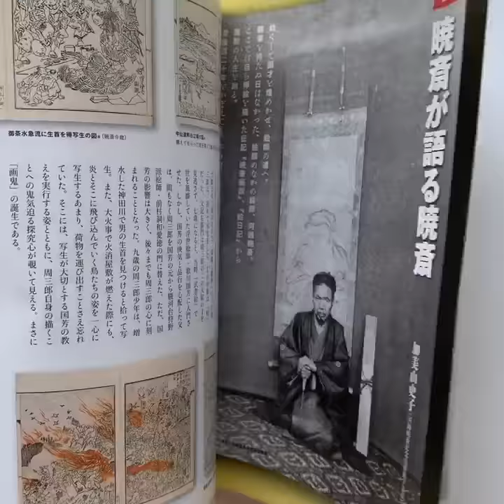The SUN, monthly deluxe: Kawanabe KYOSAI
One of the most popular magazines and with the most tradition in Japan. This volume is very sought after, and it is very difficult to find. It is dedicated to the artist Kawanabe Kyosai, a great compilation of his works, Yokai, Yurei (Japanese Ghosts)…among others
A fantastic volume of 2008 in very good condition.

Year 2008.
172 pag.
Size: 29 cm / 11.4 in
Full Color.
Softcover.
Used in Very Good Condition. / Details: The magazine is in very good condition, but being a volume of 2008 may have some sense of wear and tear due to age. But in general it is in very good condition.